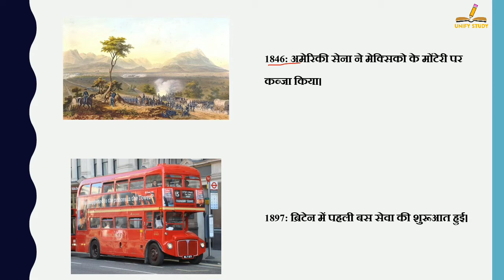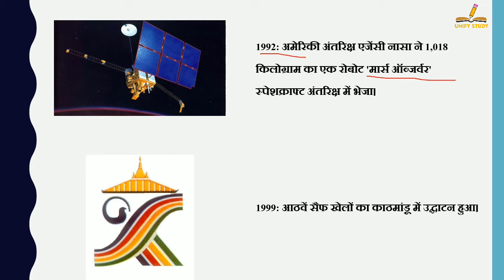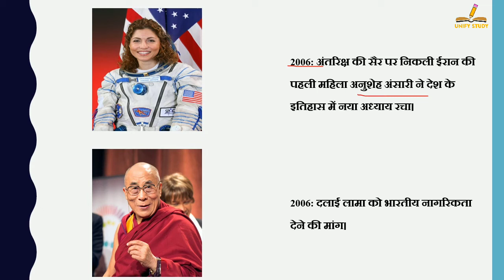25 सितंबर का इतिहास | History Of 25 September | Today History | On This Day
25 सितंबर का इतिहास | History Of 25 September | Today History | On This Day | 25 September History | 25Sep | History of 25 sep | 25 Sep History